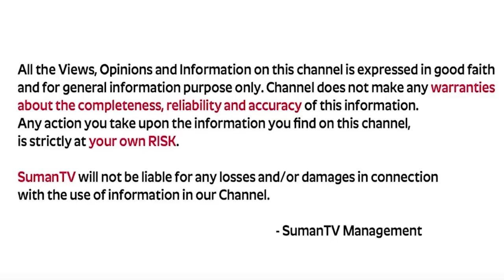Anantha Money Mantra | మిమ్మల్ని కోటీశ్వరులని చేయడం నా లక్ష్యం | Money Management | Money World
Watch ► Anantha Money Mantra | మిమ్మల్ని కోటీశ్వరులని చేయడం నా లక్ష్యం | Money Management | Money World